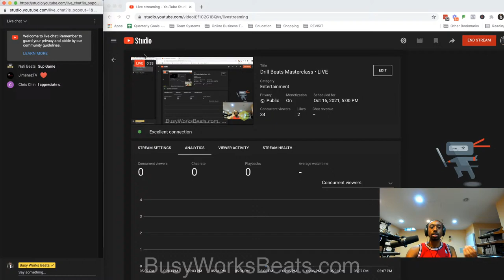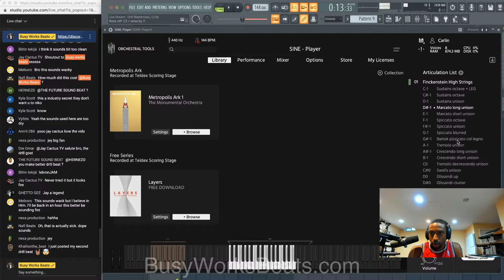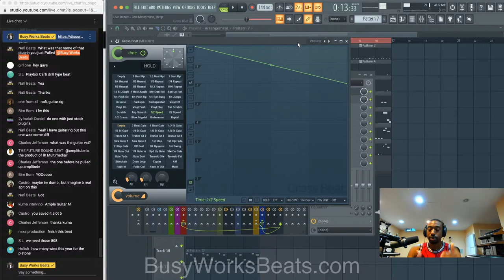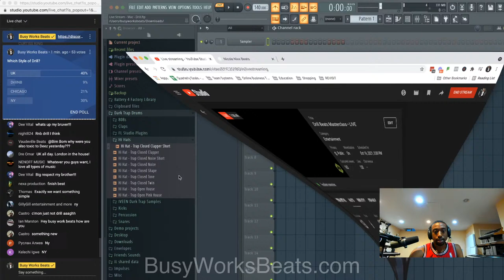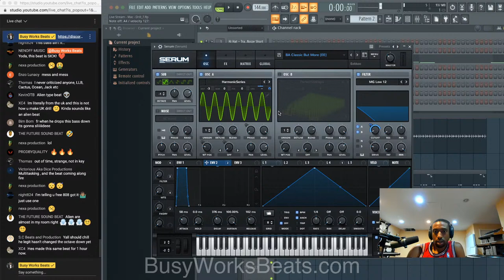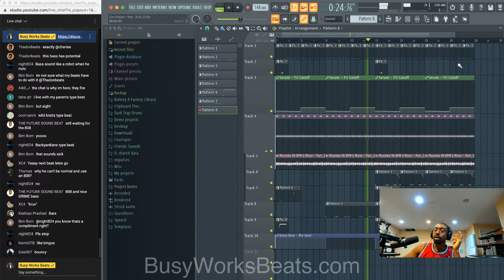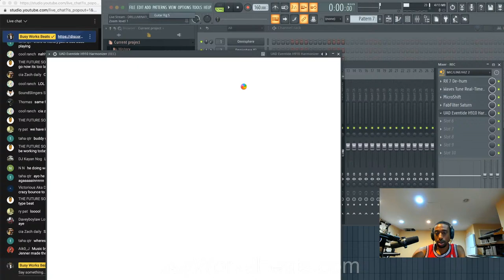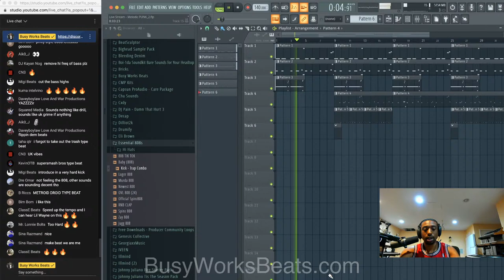Drill Beats Masterclass • LIVE